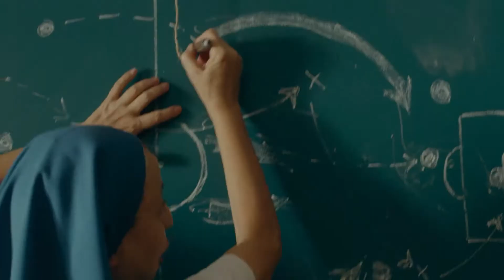Llenos De Gracia: Tráiler HD 1080P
Sinopsis

La hermana Marina es enviada a principios de los años noventa a El Parral, un orfanato amenazado de cierre. A su llegada al colegio, los niños están fuera de control, pero Marina capta su atención con su carisma y desparpajo. Los chicos comienzan a mirar con curiosidad a esta nueva monja inmune a sus gamberradas. Sobre todo Valdo, con el que Marina conecta de una manera especial. Cuando Marina descubre las escapadas nocturnas de los chavales, algo terminantemente prohibido, da con la idea que cambiará para siempre El Parral: formar un equipo de fútbol. Con la ayuda de la hermana Angelines (una monja inocente y frágil) y de la hermana Tatiana (una monja un poco más bruta), y a través del fútbol, crean algo parecido a una familia de verdad.